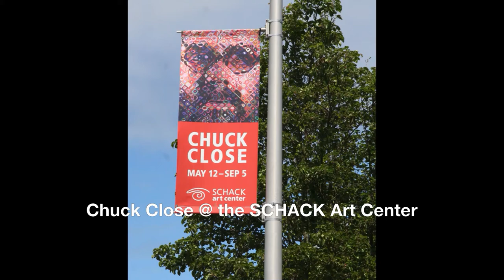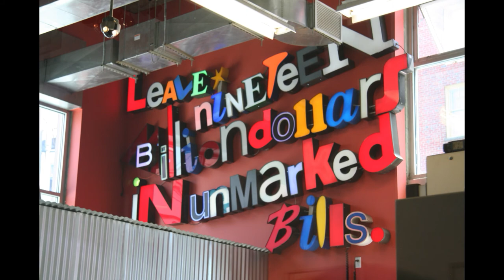Chuck Close @ the SCHACK Art Center, Everett, WA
This exhibit will knock your socks off !!!
The SCHACK has it all... galleries & workshops for many of the various arts. The Chuck Close exhibit was inspiring. DON'T MISS IT !